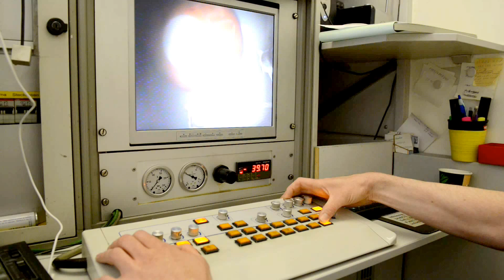Stutzen-Verpressung per Kanalroboter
Heute im IKT: Warentest „Sanierung von Hausanschluß-Stutzen"
Nachdem gestern die Stutzen gefräst worden sind, werden sie heute verpresst. Dafür wird das Harz in die Kartusche gefüllt und am Roboter befestigt. Vom Kontrollstand wird nun der Roboter zur Schadstelle gesteuert. Der Schlauchstutzen dockt an die Manschette an. Nun presst der Operateur per Fernsteuerung das Harz mit rund 4 bar Druck in die Schadstelle.
Die bereits installierte Manschette und die Absperrblase im Hausanschluss sorgen dafür, daß sich das Harz in der Schadstelle verteilt und diese abdichtet. Die Anschlüsse dürfen dabei nicht verstopft werden.
Das Harz härtet über Nacht aus. Manschetten und Blasen werden morgen früh wieder entfernt. Die Stutzen werden dann optisch kontrolliert und bei Bedarf nachgearbeitet.
Wenn der Operateur die Reparatur für beendet erklärt, fängt das IKT mit seinen Prüfungen an.
Mit den Warentest-Ergebnissen ist Ende des Jahres zu rechnen.